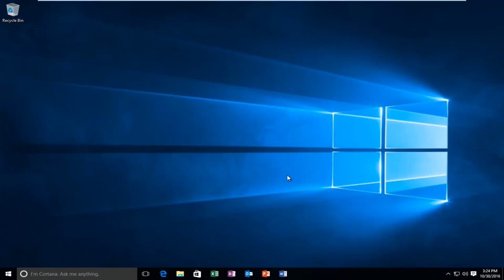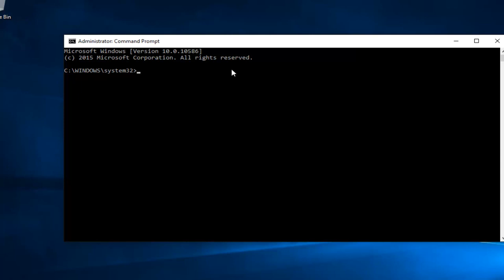Fix a DVD or CD Drive Not Working or Missing in Windows 10/11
How to Fix DVD Drive Not Working or Missing in Windows 10

Just like any other operating system, Windows 10 has its share of problems. One particular issue that users reported was the DVD drive not detected in Windows 10.

This can be a big problem especially if you use optical media frequently, so let’s see how to fix it.

Issues addressed in this tutorial:
dvd drive not working on pc
dvd drive not working on laptop
dvd drive not working on hp laptop

In modern age, storage devices are improving day by day and so the technology of storing data. In this age usage of CD/DVDs are decreasing day by day as because of it’s low space capacity, low memory processing speed and many more disadvantages. But when you are going to install a setup file for some hardware or you want to play a Blu-ray movie, DVD drive on your computer becomes a crucial part of the process. If you can’t find the DVD drive in your explorer, that means you will not be able to run the DVD. Due to many reasons this problem can happen, but for the majority of the case it is corrupt driver files or outdated firmware. Don’t worry, there are fixes available to solve your problem. But, before moving to the solutions attempt these initial workarounds.